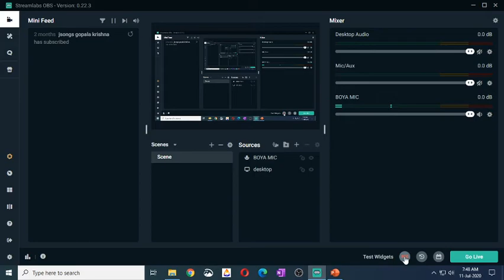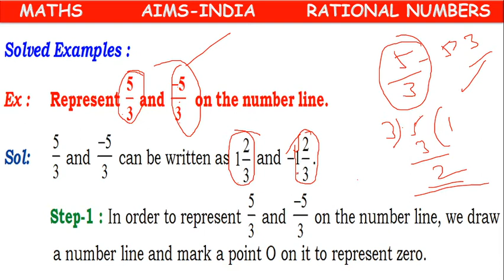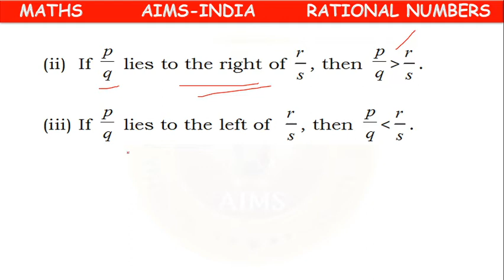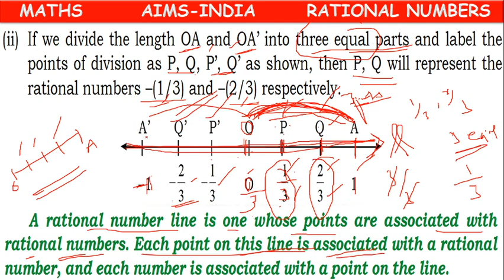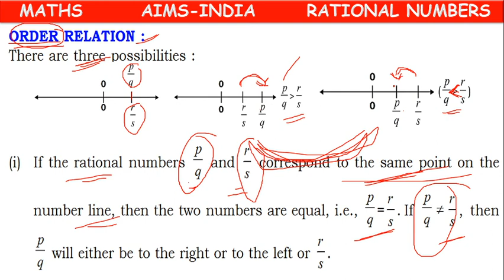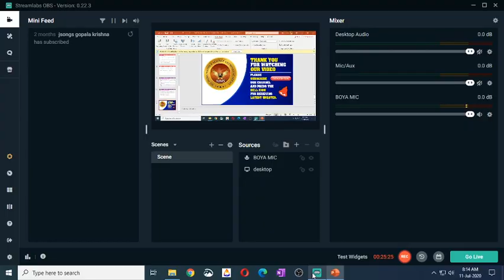6TH | TOPPERS | MATHS | CHAPTER 01 | RATIONAL NUMBERS | PART 04 | AIMS-INDIA